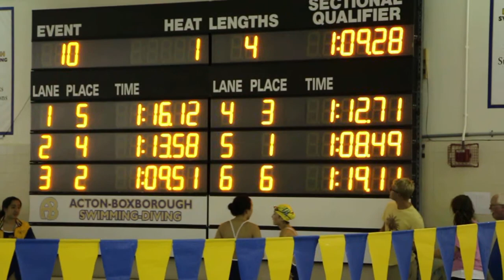100 Backstroke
Maddie Winsor        3 1:09.51
Aisling Koh        5 1:08.49
Elise Zhou        1 1:16.12